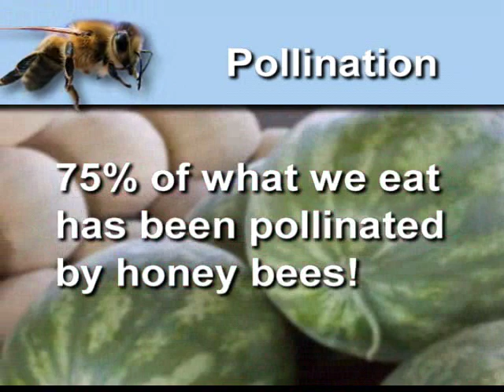Beekeeping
A North Carolina beekeeper gives the ins and outs of hobby beekeeping.